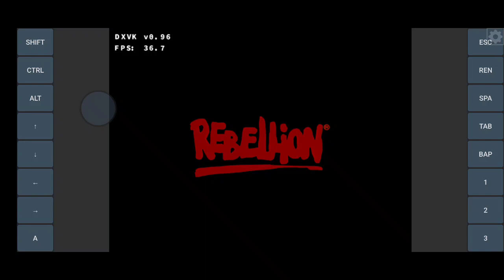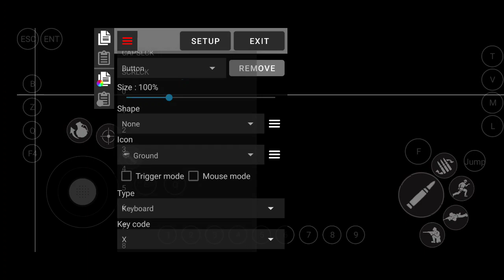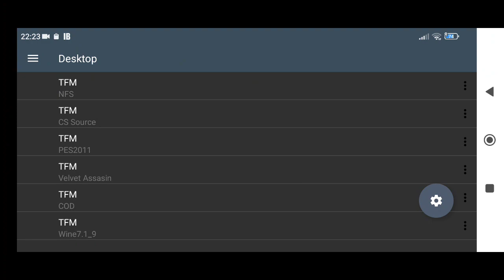Exagear 3.8 - Sniper Elite V2 (DX11)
Join My Telegram or Discord Group